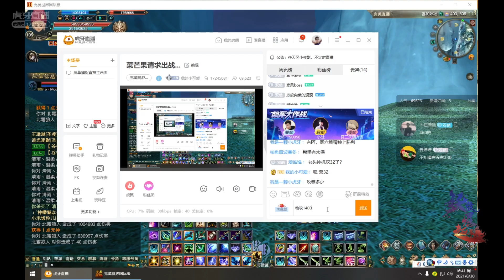羽芒 完美世界2 Perfect World PWI China 30/8/2021